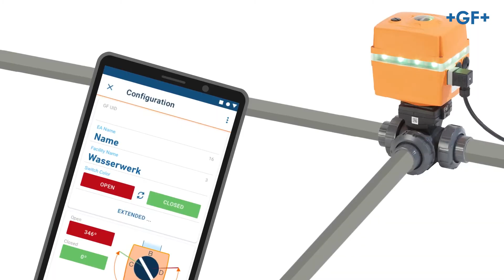Smart Actuator: Vorteile für Betriebsleiter/innen - GF Piping Systems - Deutsch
Mit seinem neu entwickelten Ventilantrieb Smart Actuator nutzt GF Piping Systems konsequent die Möglichkeiten der Digitalisierung. Der Antrieb macht es einfach, Ventilpositionen zu identifizieren, den Wartungszustand zu kontrollieren, Bedienungsanleitungen online zu finden und vieles mehr. Erfahren Sie hier mehr über die Vorteile für Betriebsleiter/innen.